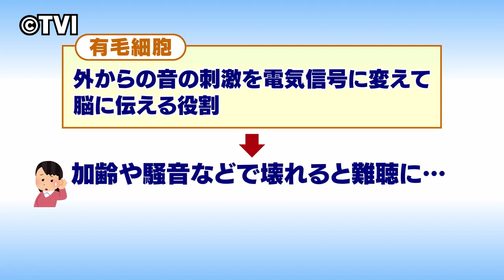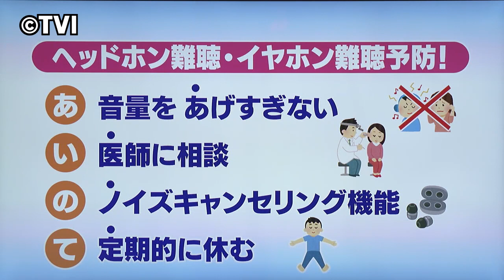元気○（マル）らいふ 【ヘッドホン・イヤホン難聴】（2023/10/18放送 ニュースプラス１いわて）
スマートフォンや携帯型音楽プレーヤーで音楽を聴くなど、通勤時や夜寝る時などにヘッドホンやイヤホンを長時間使う人も少なくない。最近はコロナ禍で増えたオンライン会議やオンライン授業などでヘッドホンやイヤホンを使う場面も増えている。しかし、正しい使い方をしないと気付かないうちに徐々に難聴になってしまうおそれもあるという。ヘッドホン・イヤホン難聴を予防するにはどんな点に注意すれば良いのか、専門医に聞いた。